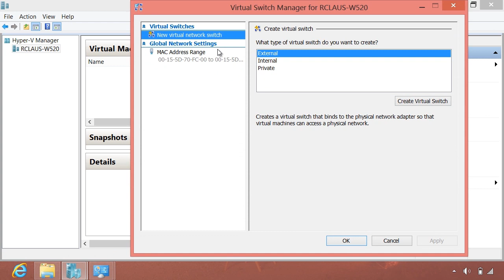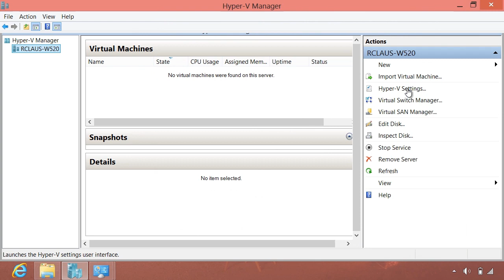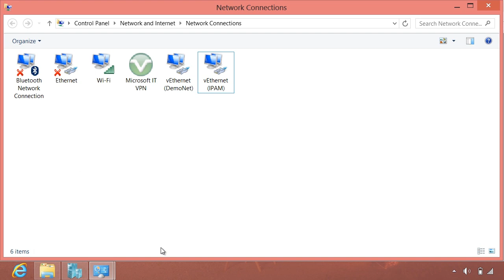Changing NIC Binding order in Windows 8 and Windows Server 2012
Say you add a bunch of NICs or virtual networks and your system is "running slow" or can't connect to network resources? You screwed up your binding order.

How do I fix it? Simple, but I forgot how to do it via a GUI interface. I "rediscovered" the Advanced menu in Network and Sharing center / Adapter Settings. Here it is as part of my "How To" series